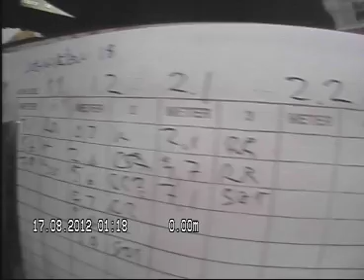Sognsveien 18 Pipeløp 2 2